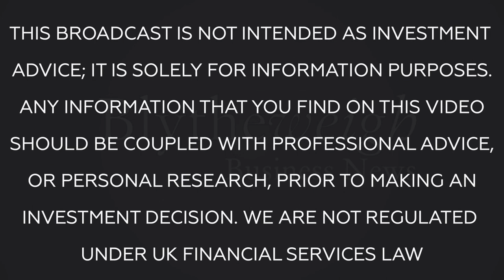Bw Business News: Paul Cronin, CEO of Adriatic Metals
Charlie Gibson talks to Paul Cronin, CEO of Australian company Adriatic Metals, about their multi-metal mining operations and their plans to list on the London market.